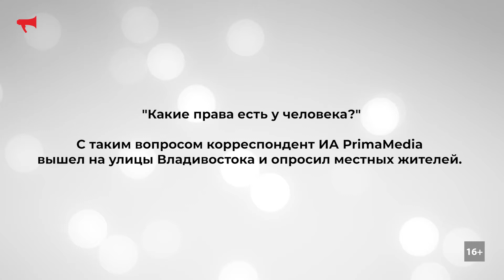Что жители Владивостока знают о своих правах?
"Какие права есть у человека?" - с таким вопросом корр. ИА PrimaMedia вышел на улицы Владивостока. Ответить помогли прохожие, которые, чаще всего, называли право на свободу слова и свободу выбора. Какие "человеческие права" еще знают горожане - читайте в материале.